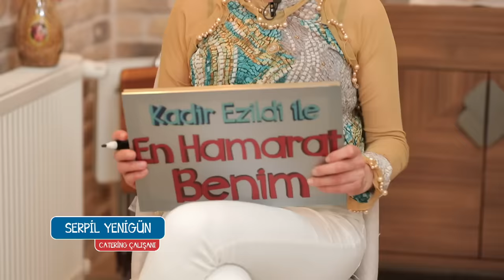En Hamarat Benim 550. Bölüm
En Hamarat Benim 550. Bölüm (12 Ocak 2024)

YAPIM: TALYA PRODÜKSİYON
YAPIMCI: DİLEK DAĞCIOĞLU - EBRU ERKAL KİP
YÖNETMEN: MEHMET ŞENGÜN
UYGULAYICI YAPIMCI: RAMAZAN SARI
TÜR: EĞLENCE-YARIŞMA